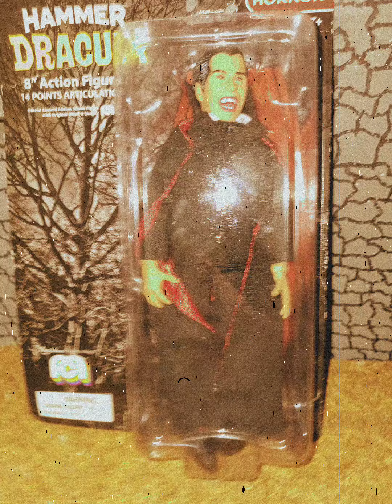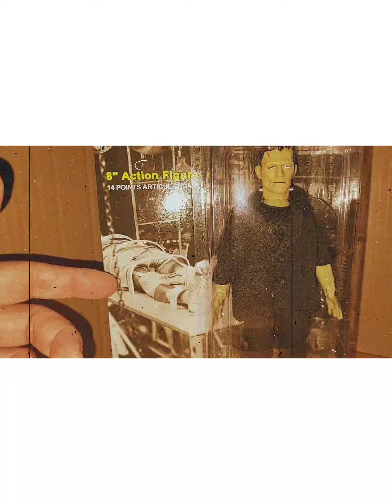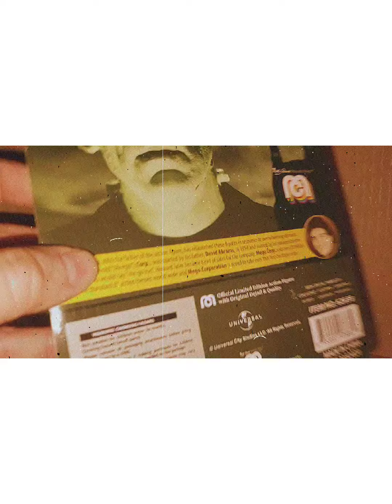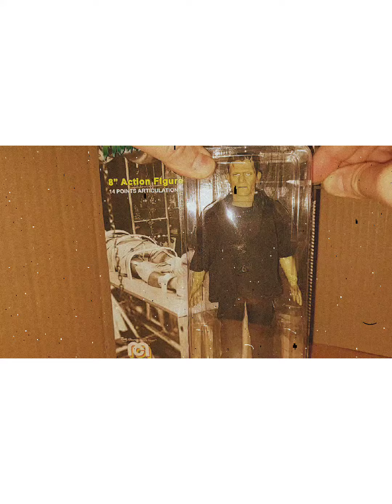1932 MEGO FRANKENSTEIN REVIEW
NOT FOR CHILDREN UNDER 13

Channel Supporters: Theygone, Duke45, Delvis78, Little Wookie, Bjorn Jakob, HCC788, Rob-my side of the laundry room, Mark Hoke, Pit Viper Studios, NJ Ed,Gazz, Vinny C, Mate Mylar, Serpentors Lair, Pvt Potter, The Skulls Reviews 💀, Payne-ted Plastic, Cobra Lang

Reference material IMDB